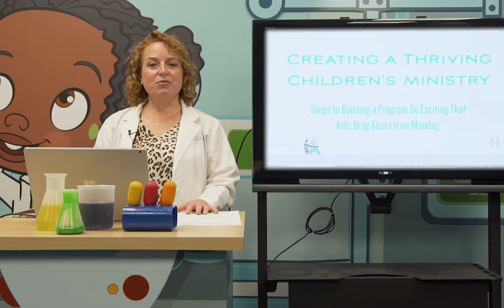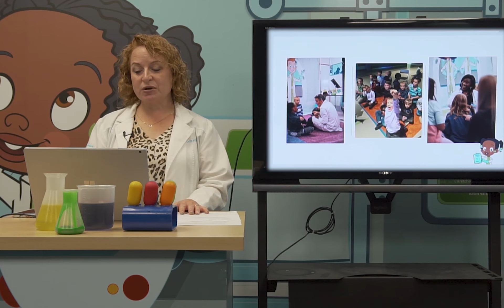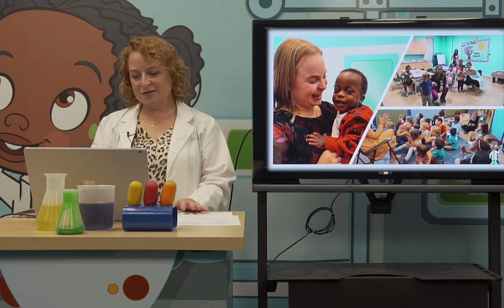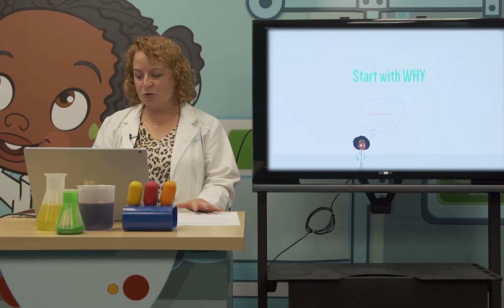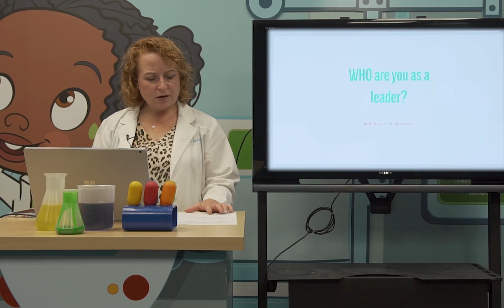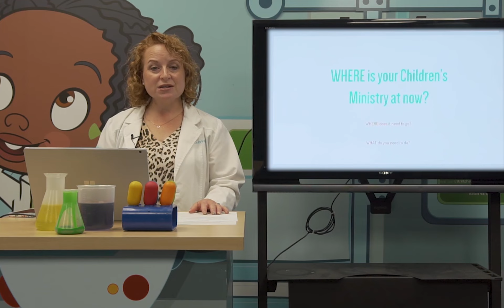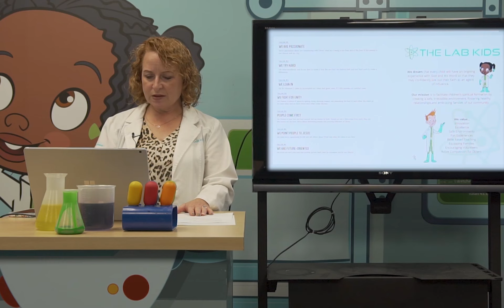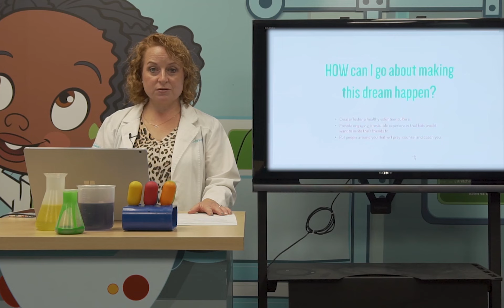Creating a Thriving Children's Ministry - Elevate Conference 2020 - Kathy Zelman